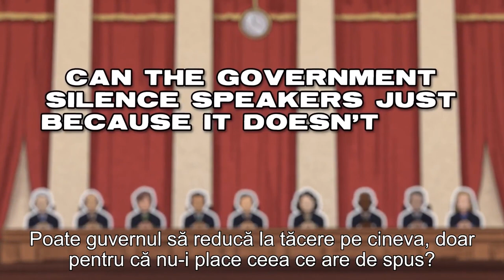Persoanelor pro-viață li se interzice să vorbească femeilor care vor să faca avort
Consiliul local din Pittsburgh SUA a adoptat o ordonanță care interzice persoanelor cu puncte de vedere pro-viață să vorbească femeilor sau să se roage la mai puțin de 4.5 metri de intrarea unei clădiri medicale. Inclusiv pe trotuar și pe stradă